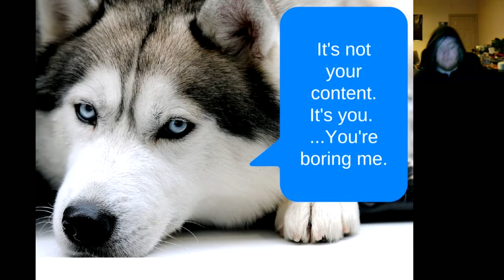Sorry My Brain Broke